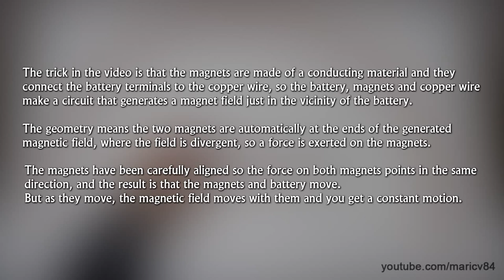World's Simplest Electric Train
The trick in the video is that the magnets are made of a conducting material and they connect the battery terminals to the copper wire, so the battery, magnets and copper wire make a circuit that generates a magnet field just in the vicinity of the battery.